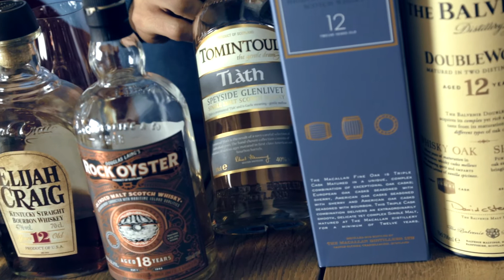Welcher Whisky passt zu mir? | Delicious Berlin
Welcher Whisky passt zu mir? Wie findet man seinen persönlichen Whisky Favoriten? Wir von Delicious Berlin geben ein paar Tipps und erklären, warum man anfangs nicht nur auf milde Whiskys setzen sollte.